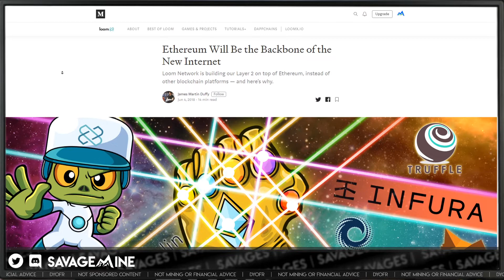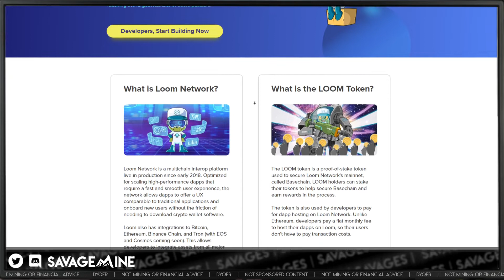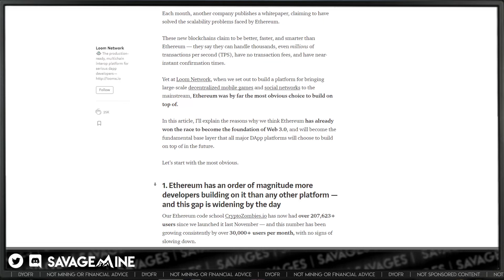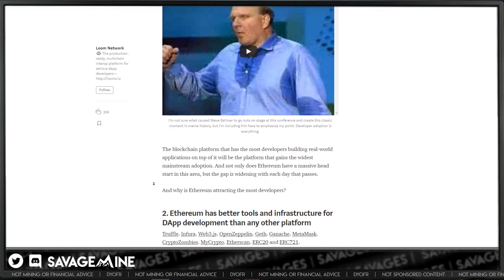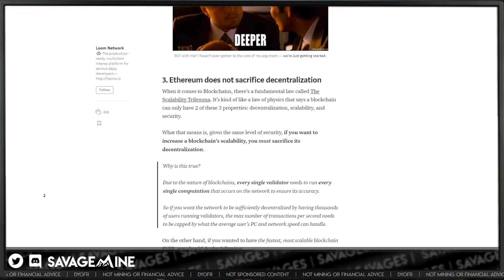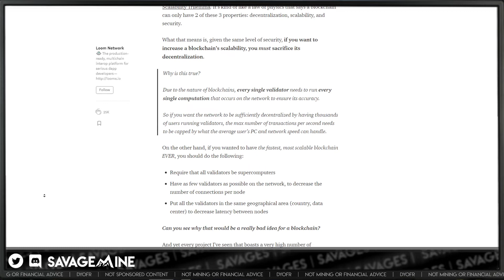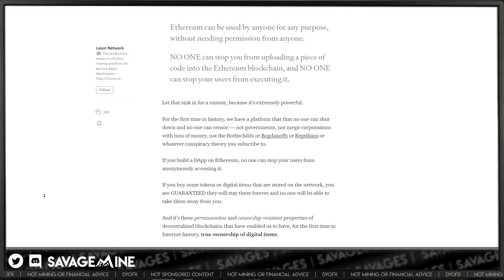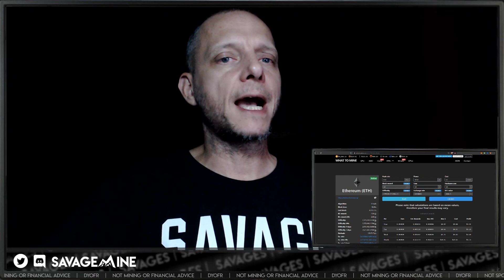Ethereum is the Blockchain Backbone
Ethereum takes a lot of crap from other projects and communities for not being scalable. There may be problems on this front, but Ethereum is so configurable and useful, any problems can certainly be corrected.

If you want, you can buy me a shot of Fireball!
BTC: 3KRxp7xuX7qH6GDrkY7Y5TGmac8cLxiKcv
CCX: savagemine.conceal.id
If you donate and you want a mention or shoutout, just let me know!